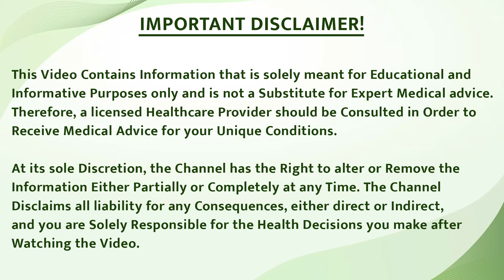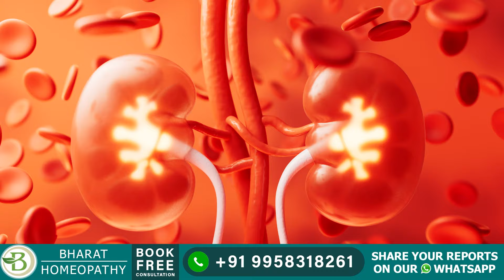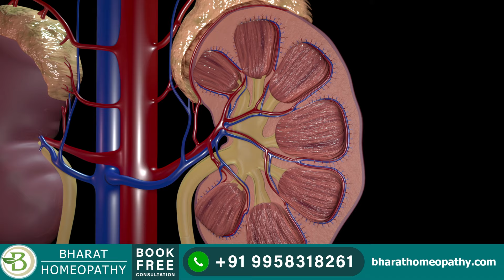बिना डायलिसिस किडनी ठीक करने के घरेलू उपाय | Kidney Failure Treatment Without Dialysis | Kidney Care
🚀 बिना डायलिसिस किडनी कैसे ठीक करें | Kidney Thik Karne Ke Gharelu Upay | Bharat Homeopathy.

🔹 Are you suffering from kidney problems and want to treat it without dialysis? In this video, we have brought some effective home remedies for you that can improve the health of your kidneys. With the particular information on Bharat Homeopathy, you know how to get rid of kidney problems through proper diet, lifestyle, and natural medicines. We will tell you how homeopathic treatment can keep the kidneys strong and healthy without side effects. Watch the video till the end for more information.

🔹 क्या आप किडनी की समस्या से पीड़ित हैं और डायलिसिस के बिना इसका इलाज करना चाहते हैं? इस वीडियो में हम आपके लिए कुछ कारगर घरेलू उपचार लेकर आए हैं जो आपकी किडनी के स्वास्थ्य को बेहतर बना सकते हैं। भारत होम्योपैथी की विशेष जानकारी के साथ, आप जानते हैं कि उचित आहार, जीवनशैली और प्राकृतिक दवाओं के माध्यम से किडनी की समस्याओं से कैसे छुटकारा पाया जा सकता है। हम आपको बताएंगे कि होम्योपैथिक उपचार कैसे बिना किसी साइड इफेक्ट के किडनी को मजबूत और स्वस्थ रख सकता है। अधिक जानकारी के लिए वीडियो को अंत तक देखें।

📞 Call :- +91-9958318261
📍 Address:- A-517, Sushant Lok Phase I, Sector 28,
   Near Iffco Chowk Metro Station, Gurugram - 122022